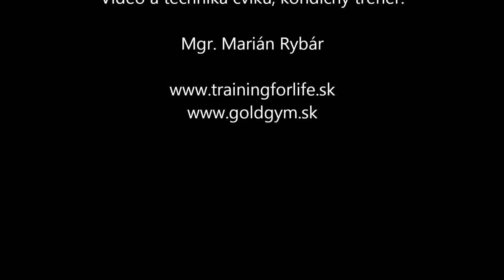Triceps-Bench press uzkym uchopom